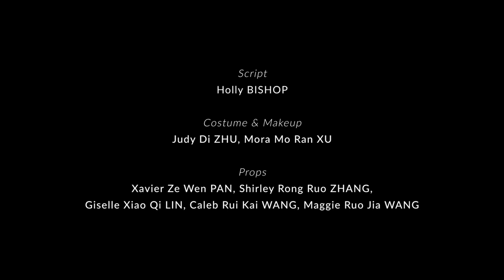Variations on the Death of Trotsky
☛ Performed by the English Drama Club